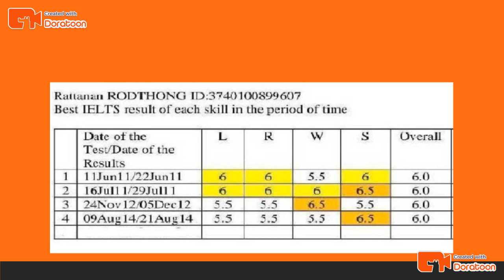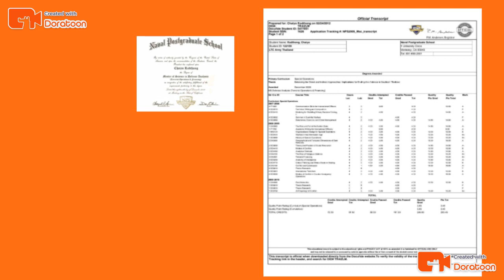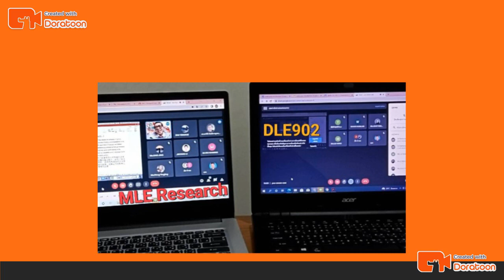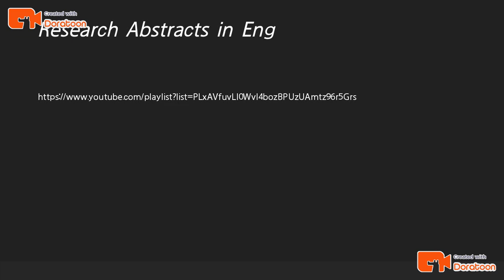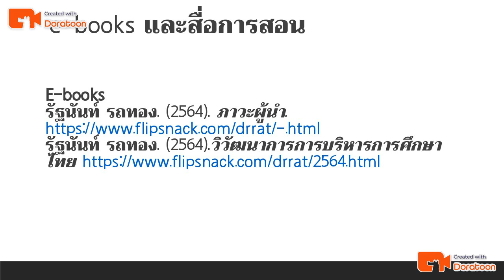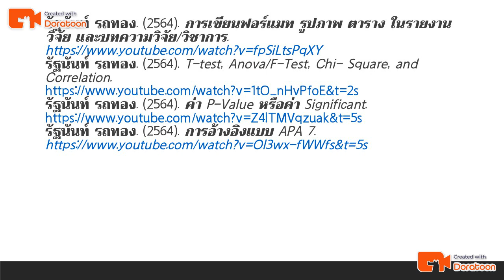DrRR 20Jan2023 pptx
Dr.Rattanan Rodthong was
born in Samut Sakhon Province,Thailand. He graduated a Bachelor of Science (BSc.) from Chulachomklao Royal Military Academy, Nakhon-Nayok Province, Thailand in 1995. After that, he successfully received a Master of Public Administration in General Management (MPA) from Bura-pha University, Chonburi Province, Thailand in 2009 and Master of Science in Defense Analysis from Naval Postgraduate School, California, United States in 2009 also.
          Apart from that, he furthered his study and received the third postgraduate degree in a Master of Arts in Political and International Studies  from University of New England, New South Wales, Australia in 2012. Last but not least, he graduated a Doctor of Philosophy (PhD) in Educational Administration from Chulalongkorn University in 2017. He is now a freelance lecturer and researcher in Bangkok, Thailand.